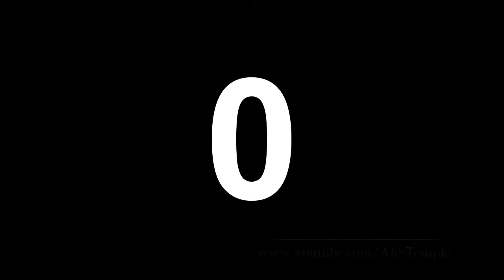Beng Kiam 71th Anniversary in 2006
Beng Kiam President James Chua performing White Crane of Ngo Cho Kun